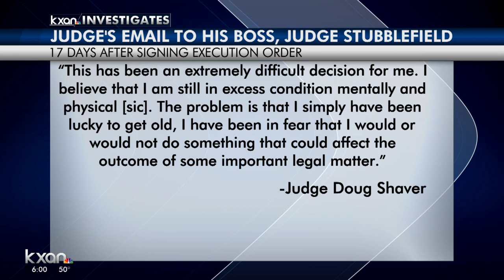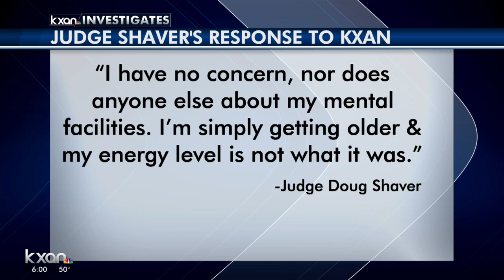Rodney Reed judge: Retires, questions own ability to handle cases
The judge who signed Rodney Reed's execution order on July 23, sent a letter 17 days later telling the Texas Supreme Court he’s “retiring” as a Texas judge.